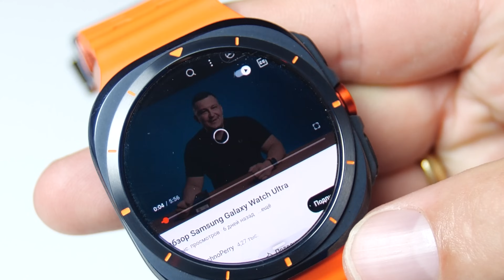5 ДНЕЙ с GALAXY WATCH ULTRA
✅ Купить с ГАРАНТИЕЙ Galaxy Watch Ultra & Z Fold 6